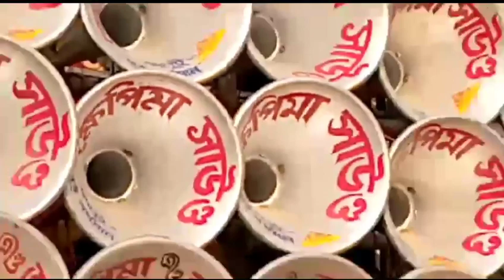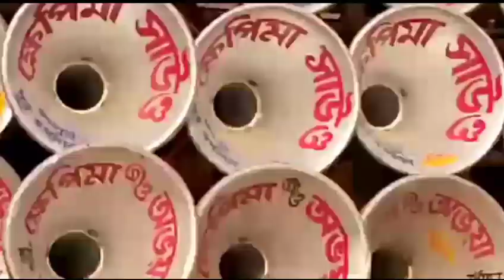9 May 2020